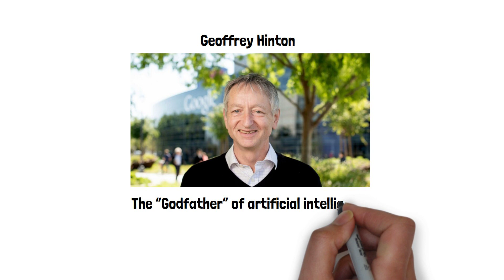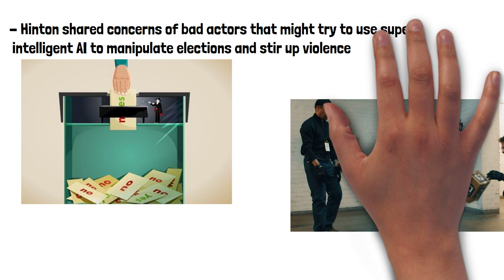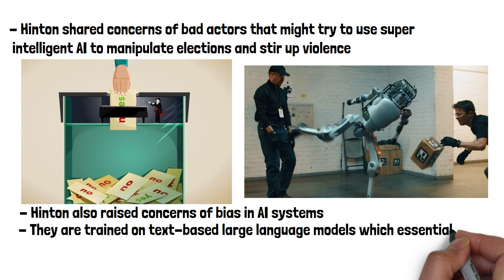Godfather of AI quits Google and warns of its dangers (Geoffrey Hinton)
This is Geoffrey Hinton, the man widely considered as the "godfather" of artificial intelligence, at the start of May 2023 he left google and shared concerns of potential dangers of AI technology.

In this video we'll look at what Geoffrey did at google and what his concerns are.

 Geoffrey Hinton is a 75-year-old AI researcher who is known for his pioneering work on deep learning and neural networks. He has had a decades-long career in AI and has been instrumental in laying the foundation for much of the AI technology that we see today. Hinton has won numerous awards for his contributions to the field of AI, including the Turing Award, which he won in 2019 along with two other AI pioneers, Yoshua Bengio and Yann LeCun.

Hinton retired from his role as the head of the Google Research team in Toronto after 10 years in order to speak openly about AI safety issues without having to worry about how it interacts with Google's business.
So what concerns did he raise?

Hinton was quoted as saying ai chatbots are quite scary and that right now they're not smarter than us but I think they may be soon.

An ai chatbot smarter than humans is certainly a scary thought and could mean its completely uncontrollable by humans. What impact an AI that's smarter than humans can have remains to be seen but could lead to huge job losses at the least.

In a previous interview with MIT Technology review Hinton shared concerns of bad actors that might try to use super intelligent AI to manipulate elections and stir up violence either in vote rigging or social media campaigns. Perhaps an automated version of the election rigging experienced in some parts of the world.

Hinton also raised concerns of bias in AI systems. They are trained on text-based large language models which essentially are huge troves of human writing and can amplify discrimination that exists in society already surrounding topics such as race and political bias.

Hinton has maintained that Google has "acted very responsibly" regarding AI. But simply felt he couldn't raise these concerns genuinely whilst still being paid by google.

Do you share any of these concerns with Hinton and there any potential negative impacts you think he didn't mention?